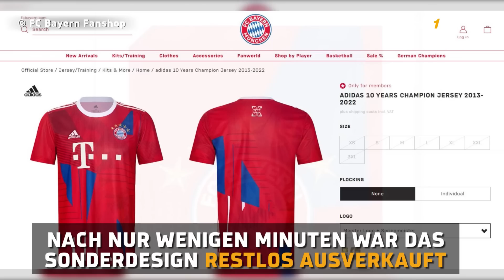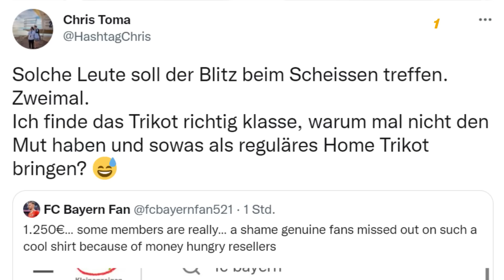Aus Hype wird Ärger: Bayern-Sondertrikot sorgt für Fan-Wut! | SPORT1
Passend zur zehnten Meisterschaft in Folge verkauft der FC Bayern ein Sondertrikot im Patchwork-Design der zehn Meistertrikots von 2013 bis 2022. Aus dem Mega-Hype entsteht jetzt aber Fan-Wut